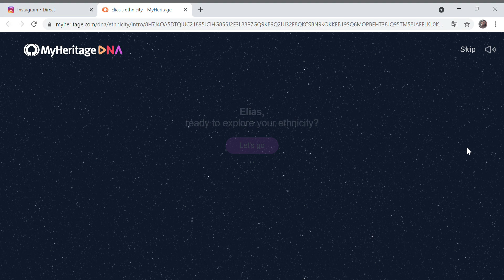Coolest MyHeritage DNA result ever !! 25% Japanese 25% Korean 25% Hawaiian 25% German